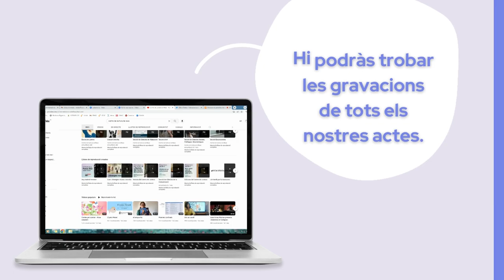Subscriu-te al nostre canal Youtube